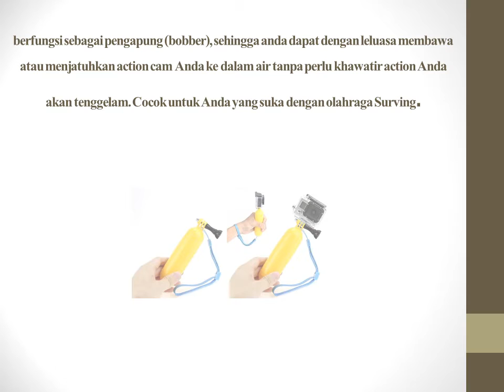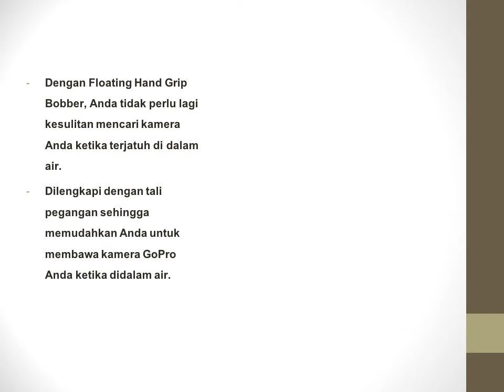Action Cam Bobber Floating Hand Grip For Gopro